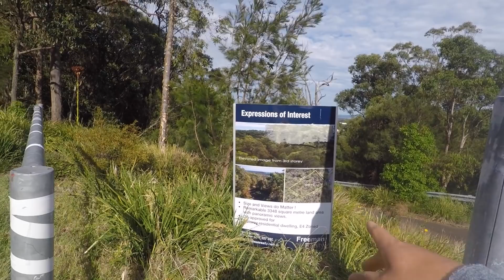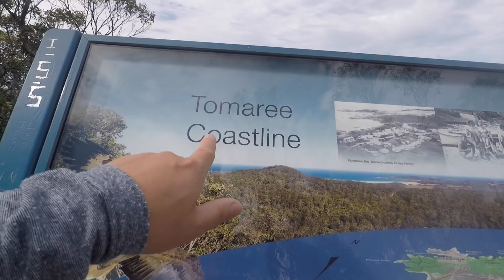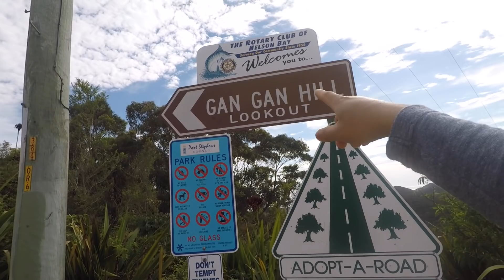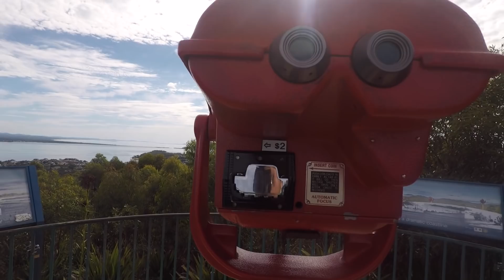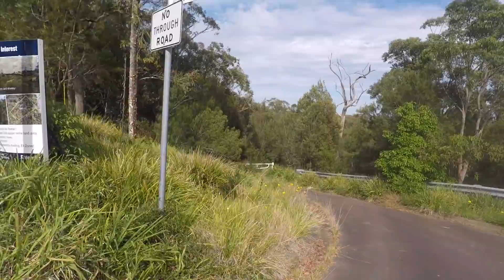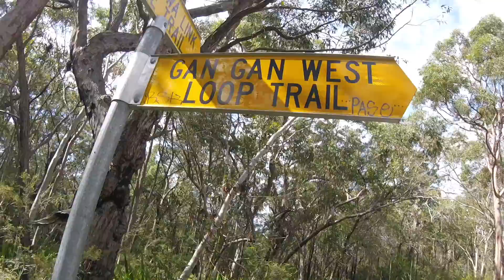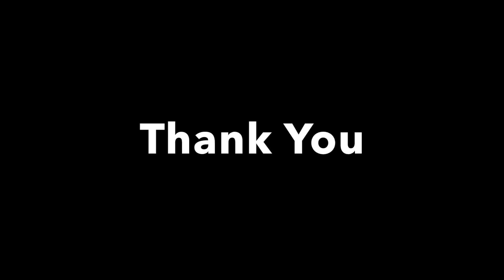Alone and Scared in the Bushland, Facing the Fear.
Australia: This explained why I am always outside and go places. I am sometimes scared but always finding a way to overcome it.

My Vlogging Cameras: